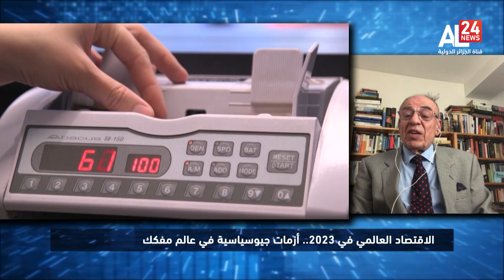أ. نهاد إسماعيل: 2023 كان عاما مضطربا بالأزمات التي صمد أمامها الاقتصاد العالمي